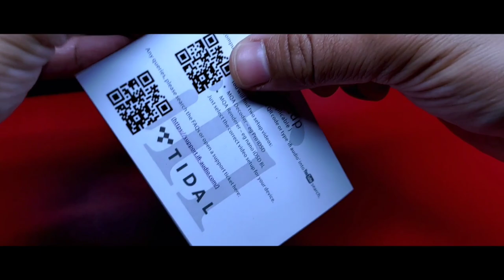Ifi Micro iDSD Signature | Una Charla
Una alternativa muy completa y versátil ha llegado al canal. Un DAC/Amp muy práctico para in-ears y potente para una gran parte de over-ears sin necesidad de utilizar un enorme espacio en tu escritorio

Timing:

00:00 Introducción
03:13 Empaquetado y Accesorios
05:07 Diseño
12:22 Especificaciones Técnicas
16:54 Características del Sonido